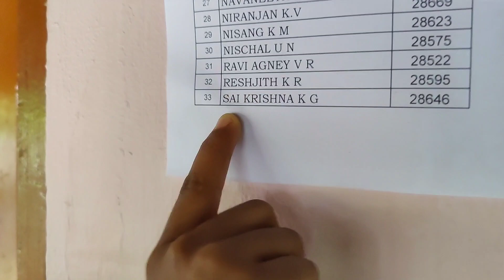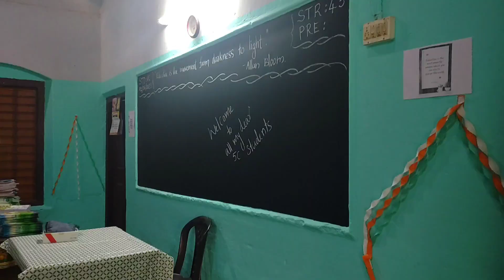ചാക്കോമാഷ് പഠിപ്പിച്ച ആടുതോമയുടെ സ്കൂളിലേക്ക് അക്കുണുട്ടനും, കല്ല്യാണിയും